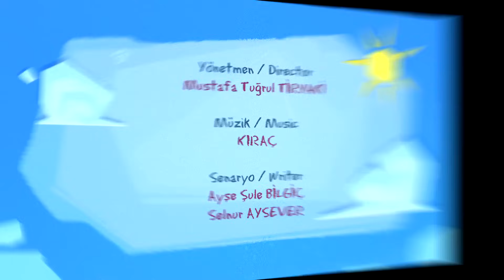Pepee 'nin Arkadaşı Pisi Öğreniyor - Saz - Düşyeri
Düşyeri çizgi film stüdyolarının en sevilen kahramanlarından biri olan Pepee 'nin en yakın arkadaşı Pisi ile eğlenceye hazır mısın? Bu akıllı, sevimli, neşeli ve komik kedi seni de çok eğlendirecek. Pisi, beyaz tüyleri, yeşil ve mavi gözleriyle sevimli bir Van kedisi. Pisi ve dostları Kara Karga, Pan ve Pin’le eğlenerek öğrenmeye hazır mısın? Çocuk şarkıları, eğlenceli oyunlar, oyun havaları, bilmeceler bulmacalar, okul öncesi eğitici içerikler,  ve dahası. Pisi ile eğlenceli şarkılar söyleyelim, renkli danslar edelim. Çocuk gelişimini destekleyici zengin eğitici çizgi filmler,çocuk oyunları, eğitici ve öğretici videolar ile hiç sıkılmayacaksın. Ayrıca Pisi ile her bölüm sonunda resim çizebilirsin.

Kara Karga’nın karnı acıkmıştır. Somuncu Baba’nın tarlasına gidip, buğdaylardan yemeye karar verir. Pisi de arkasından gider. Kara Karga’ya şaka yapacaktır. Kara Karga tam tarlaya girecekken karşısında daha önce karşılaşmadığı bir korkuluk görür. Korkuluktan adı gibi biraz korkar ve hemen ormana döner. Pan’la karşılaşırlar. Pan da telaşla Somuncu Baba’ya gidiyordur. Kara Karga gitme der ama karnı da çok acıkmıştır. Acaba Pan ve Kara Karga’yı Somuncu Baba’nın tarlasında nasıl bir şaşırtı bekler?